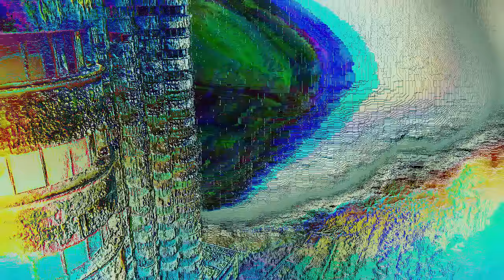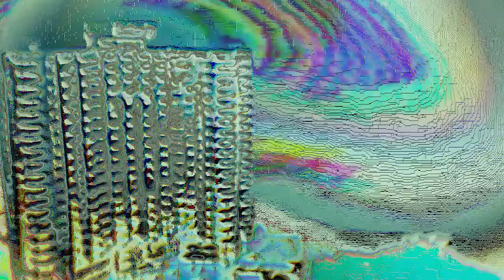Teaser "Burn The Machine" from "War Machine EP" by Anodyne - New Flesh Records - NF30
Limited collector records & digital:
Composed by Anodyne
Produced & edited by New Flesh Records
Teaser by Shadow Entity
Format: 12" colored limited x/100 + digit
Release date: February 2024
Distribution: New Flesh Records